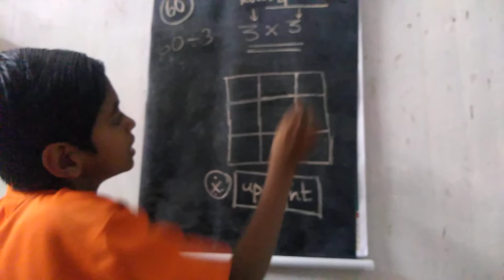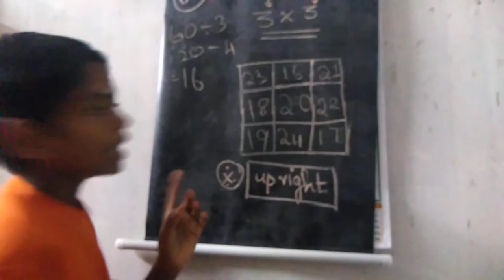Maths Magic Puzzles👌S. Shaswath#